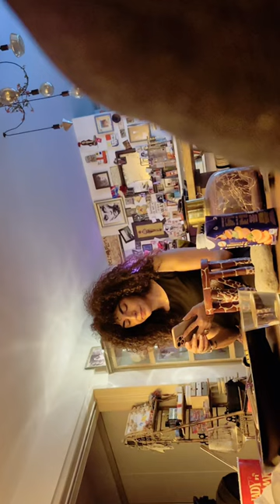Μαρία Σολωμού: Η σκηνή ζηλοτυπίας στον Mente Fuerte που έχει γίνει viral στο Tik Tok